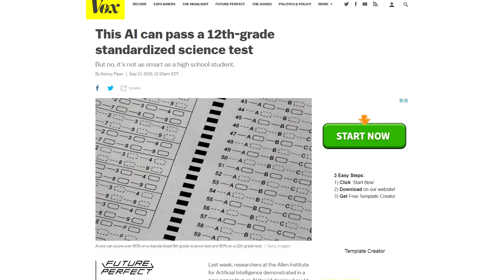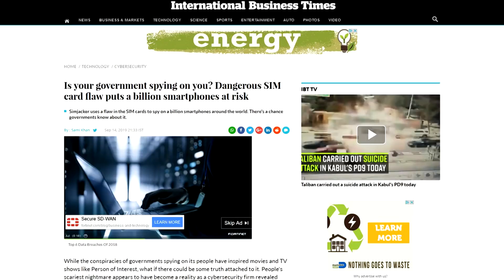tech bytes simjacker and more ep 3